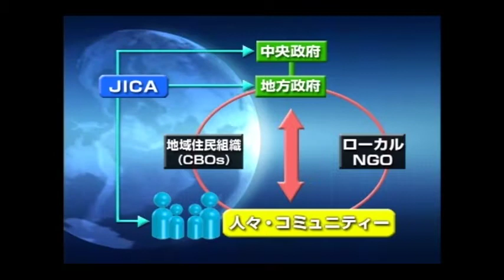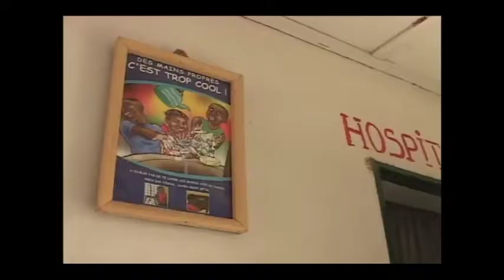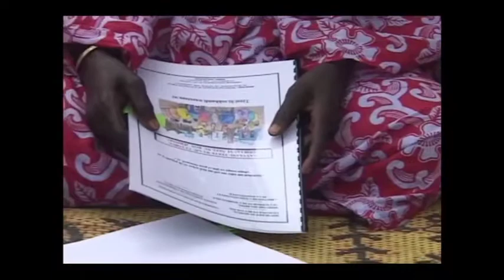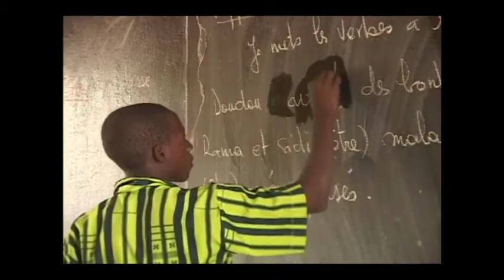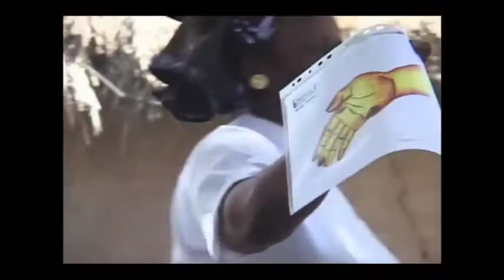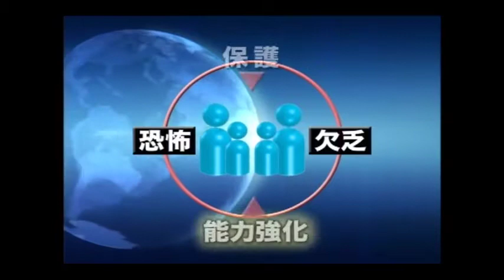【農業・農村開発】現場に見る人間の安全保障 セネガル編(Full ver.)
「人間の安全保障」の視点は政府開発援助大綱に掲げられている通り、我が国ODAにおける基本方針であり、これまでJICAは「人間の安全保障」の概念及び右概念を実践するためのアプローチについて周知を図ってきている。
 　本教材は、JICA事業関係者の人間の安全保障及びそのアプローチに対する理解を促進することを目的とし、人間の安全保障の基本概念（アプローチ含む）を説明後、セネガルで行われている「安全な水とコミュニティー活動支援計画」と「総合村落林業開発計画プロジェクト」の2案件での取り組みや工夫を見せている。具体的には、次の視点が反映されている①包括的に取り組むこことで人々を脅威から守る、②地域社会・人々が自らを守れるように能力強化する。

※参考資料（PDF）あり。

Item No.：09JHOS002